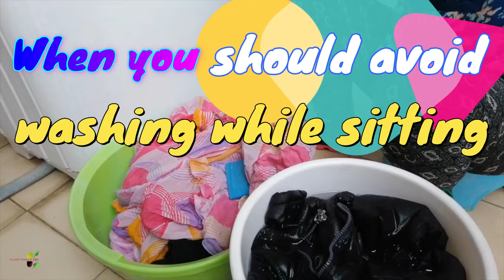प्रेगनेंसी में बैठकर कपडे धोना क्या गर्भ में शिशु के लिए सही है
प्रेगनेंसी में बैठ कर कपडे धोना क्या गर्भ में शिशु के स्वास्थ के लिए सही है